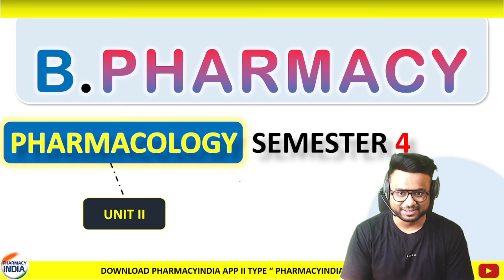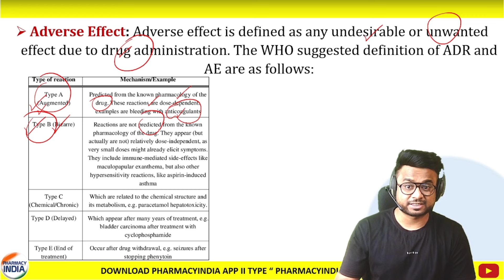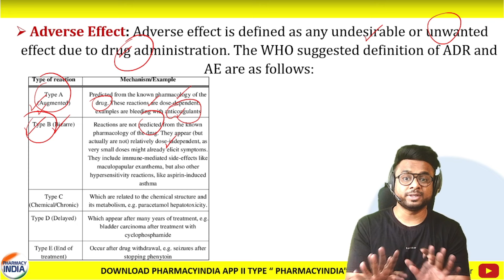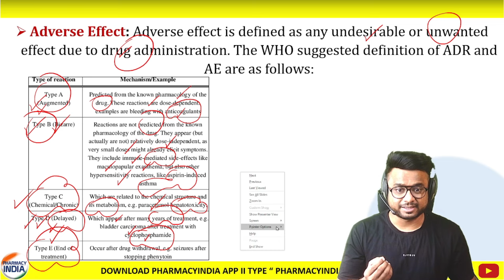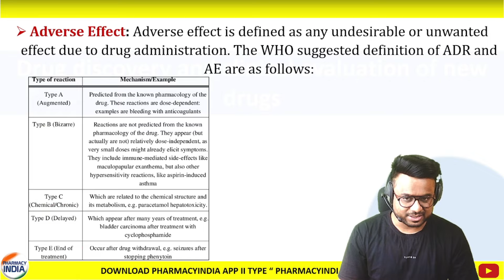General Pharmacology | Adverse Drug Reactions | B.Pharm | Unit - 2 | Part - 4